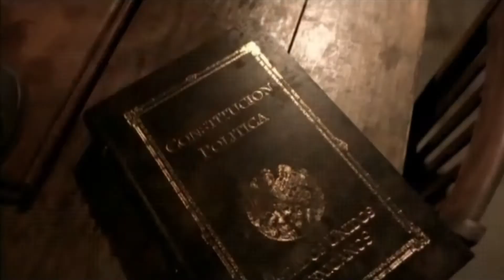El Cine De Luis Estrada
Recopilación del cine del director de Luis estrada